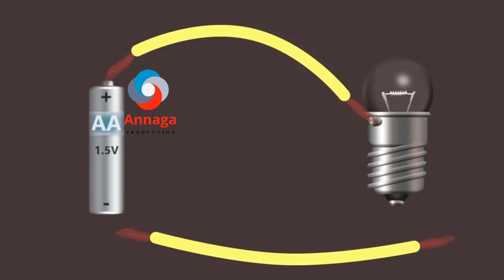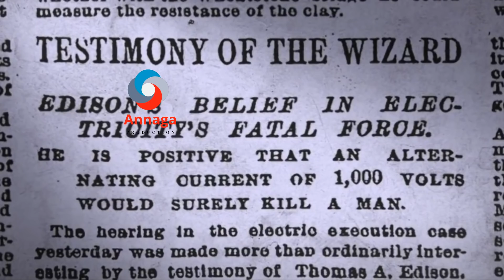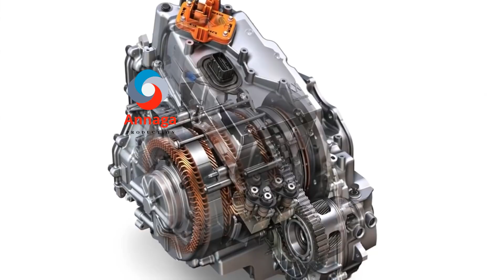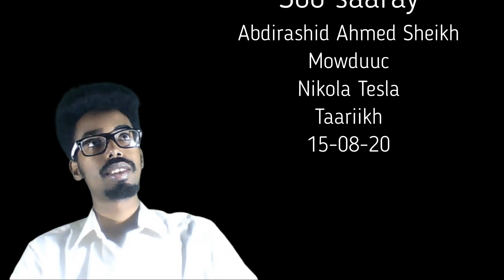Baabuur koronta ku shaqeeyo ayuu sabab u noqday in la sameeyo NİKOLA TESLA.